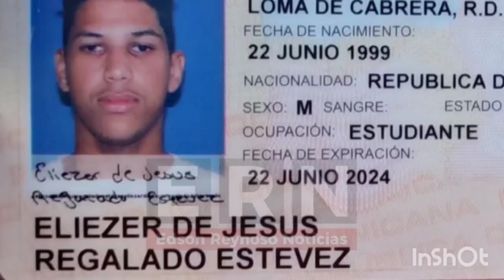Un teniente del CESFronT mata civil en Dajabón